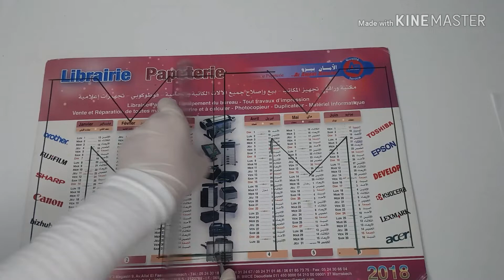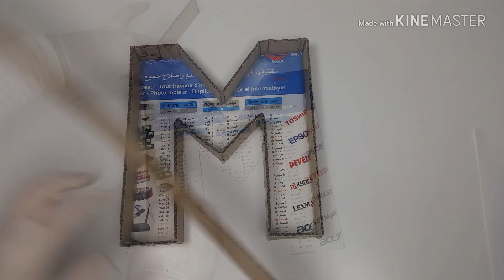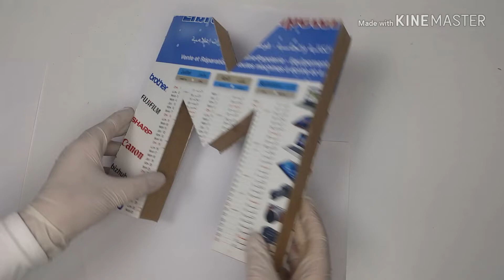DIY : How To Make 3D Cardboard Letters | كيف تصنع حروف بالكرتون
DIY : How To Make 3d Letters From Cardboard | Letter M | Room Decor

3D letters made out of Cardboard
lettres en carton